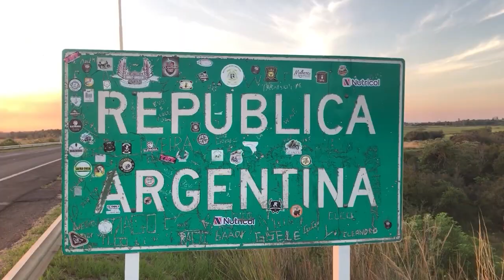NGFEDERAL - EL GOBERNADOR ALISTA SU VIAJE A ISRAEL JUNTO CON EL RECTOR DE LA UNNE, OMAR LARROZA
El gobernador Gustavo Valdés será acompañado por el rector de la Universidad Nacional del Nordeste (Unne) Omar Larroza en su misión comercial a Israel. Allí se interiorizará sobre el sistema de riego mediante el cual el país de Oriente Medio lidia con la escasez hídrica.
El mandatario provincial inicia la semana hoy con audiencias y reuniones en la antesala de su viaje a Israel, líder mundial en la creación de un generador atmosférico de agua potable, máquina que crea agua a partir del aire.
De acuerdo con fuentes de Casa de Gobierno, como parte de la comitiva que acompañará a Valdés viajarán el rector de la Unne, Omar Larroza, y el actual el secretario general de Relaciones Interinstitucionales de la Unne, Sebastián Slobayen, quien se desempeñó como Ministro de Turismo hasta finales de junio del 2022. Los funcionarios partirán esta semana y volverán el 27.
Años atrás, Corrientes se había interiorizado del sistema de riego por goteo que aplica el país hebreo para su producción agrícola.